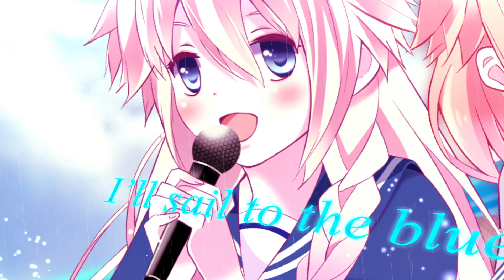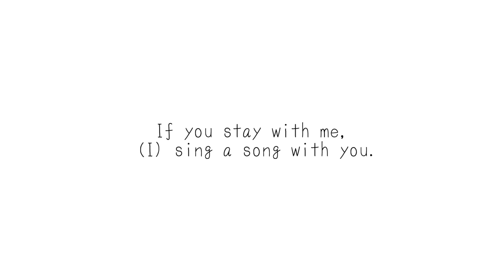【IA×ONE】Sail to the blue【akatsukikyo】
★最新作は船上の音楽祭！
NEWアルバム『Special Narrative Journey×1』通販スタート！

今回はアルバムのOPを飾るIAとONEのコラボ曲
『Sail to the blue』をお届け！

Cメロではブルーに掛けて
大好きな作曲家さんの曲をオマージュした
メロディラインになっています(*´ω｀)

★3rdアルバム好評通販中！

【Twitter・最新情報をいち早くGETできます】@akatsukikyo0707

【Facebook・クリエイターの方はこちらもお願いします！】

【CD通販情報！】
★特別で物語のような旅を……
Special Narrative Journey+シリーズはここから始まった！

★心の裏をえぐる様な言葉を攻撃的なロックに乗せた
渾身のコンセプトアルバム！

■『D's world』
（とらのあなさん）